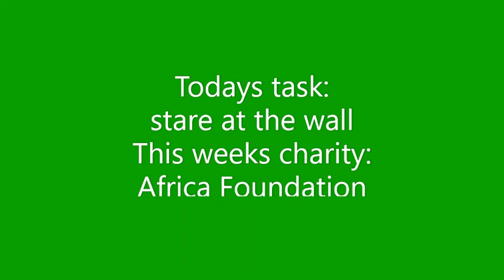Donate to charities by watching this video #24